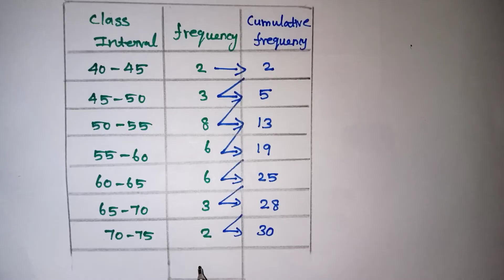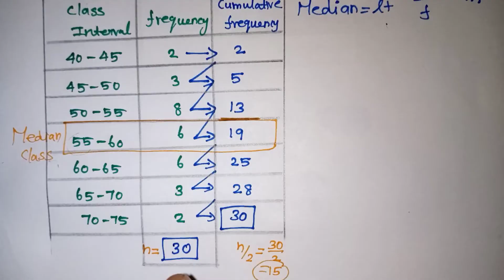Class 10 maths Statistics Median in Tamil // CBSE Class 10 Statistics Median ( part - I ) / Kalvikan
Statistics Median in Tamil // Class 10 CBSE Statistics Median / How to Find the Median / CBSE class 10 maths Public Exam 2024 important questions / Kalvikan